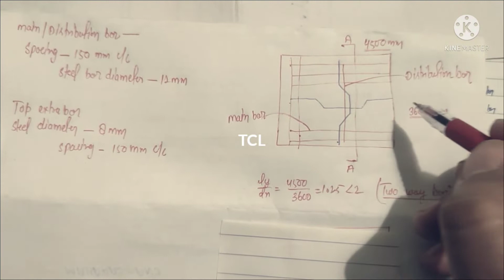How to calculate BBS ( bar bending schedule ) of Steel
how to calculate BBS
BBS kaise nikale
Bar bending schedule kaise nikale
BBS kya hota hai
BBS kaise banate hai
footing bbs kaise nikale
construction works
mistake in construction works
mistake works
failure of shuttering
prestressed concrete
Prestressed concrete Methods
advantage and disadvantage of prestressed concrete

Pre tension prestressed
Post tension prestressed concrete
explanation

construction works
civil construction work
full video of construction works
construction walling work
construction works with dedication
construction works
building materials uses
construction works with good quality materials
construction works with good concrete
how to use concrete
what is concrete
what is meaning of strips
what is steel bar
what is cement
site visit
site work
construction site work
construction site works
construction works
cement quality in site
construction works step by step
pile foundation for bridge construction civil works construction civil works construction hindi construction methodology of civil works pile foundation pilefoundationwork technicalcivillife civilwork civil site visit civil site visit estimate civil Engineer working on site civil engineering future civil Engineer interview . civil engineering future in construction work . civil Engineer work in site civil Engineer pile foundation civil engineering working with dedication civil engineering future life civil Engineer works pile foundation civil construction works civil Engineer Arts civil Engineer work in site civil works civil engineering job civil Engineering working pile foundation. foundation structure foundation engineering In this video you will understand about the various details of Building components like footing, column, beam, slab, staircase, overhead water tank. FRESHER CIVIL ENGINEER must understand the importance of site visit in their Training Duration. Site visit plays a very crucial role like : Basic knowledge about building material in site visit Basic knowledge about handling labour in site visit. Basic knowledge about machinery in site visit. Basic Knowledge about BAR BENDING SCHEDULE in site visit. About BAR BENDING SCHEDULE: 1) BAR BENDING SCHEDULE gives the detailed information about type of bar, size of bar, cutting length of bar, quantity of bar etc. 2) BAR BENDING SCHEDULE saves the wastage of steel and saves the project cost.

civil construction work
construction walling work
construction works
building materials uses
what is concrete
what is cement
site visit
site work
construction site work
construction site works
construction works